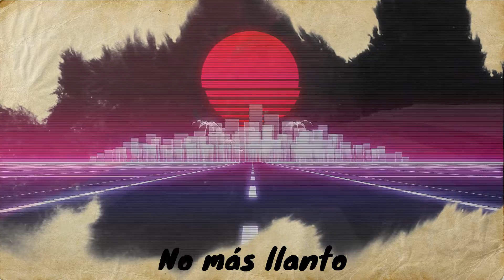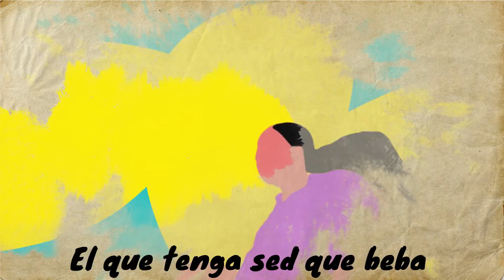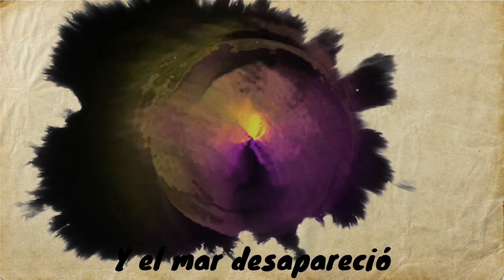Cielo Nuevo Tierra Nueva - Official Music Lyric Video - by Daisy I. Rodriguez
¿Dónde está la eternidad?
Lo primero que hacemos al nacer es llorar y el último sentimiento que sentimos al saber que vamos a morir es tristeza. Aun teniendo una vida feliz, ¿quién no ha experimentado tristeza en el transcurso de su vida? Gloria a Dios que Jesús fue a preparar un lugar perfecto para nuestra eternidad. Un lugar, dice la Palabra de Dios en Apocalipsis 21, que será un lugar nuevo llamado Cielo Nuevo y Tierra Nueva. Un lugar también donde La Nueva Jerusalén se distingue en la Palabra por no haber muerte, ni dolor, ni tristeza, ni obscuridad, ni pecado, ni abominación, ni sol, ni mar, porque todas estas primeras cosas han pasado. En este nuevo lugar tendremos la perpetua y Santa presencia de Dios. Esperemos alcanzar este Nuevo Cielo, Nueva Tierra y Nueva Jerusalén. Es Su promesa para todos los que están en Cristo Jesús. Gloria al Padre, Gloria al Hijo y Gloria al Espíritu Santo. Es mi esperanza que tu puedas sentir el gozo de creer esta promesa en Su Palabra. Escucha este canto con el corazón agradecido, sabiendo sin duda que en Cristo Jesús (Juan 14:6) vas a vivir eternamente allí con nuestro Señor. ¡Bendiciones!

Where is eternity?
The first thing we do when we are born is cry and the last sentiment we feel when we know we are going to die is sadness. Even having a happy life, who has not experienced sadness in the course of their life? Glory to God that Jesus went to prepare a perfect place for our eternity. A place, the Word of God says in Revelation 21 that it will be a new place called a New Heaven and New Earth. A place also where The New Jerusalem is distinguished in the Word by having no death, no pain, no sadness, no darkness, no sin, no abomination, no sun, no sea, because all these first things have passed away. In this new place we will have the perpetual and Holy presence of God. Let us hope to reach this New Heaven, New Earth and New Jerusalem. It is His promise to all those in Christ Jesus. Glory to the Father, Glory to the Son and Glory to the Holy Spirit. It is my hope that you can feel the joy of believing this promise in His Word. Listen to this song with a grateful heart, knowing without a doubt that in Christ Jesus (John 14:6) you are going to live there eternally with our Lord. Blessings!